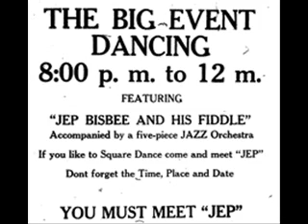Jasper Bisbee-Opera Reel With Calls